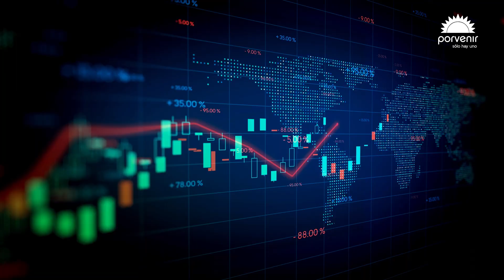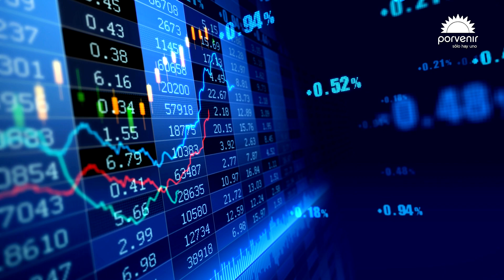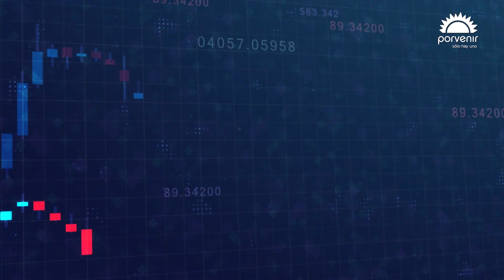5 claves financieras en la evolución de los mercados febrero de 2023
En febrero del 2023 los MercadosFinancieros globales registraron un balance positivo. Conoce más en nuestras 5 claves del mes.